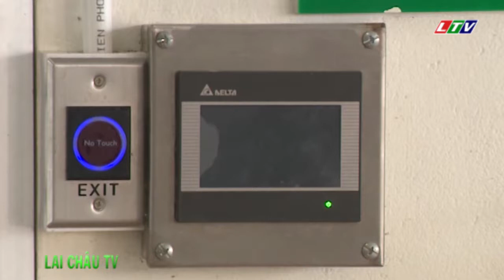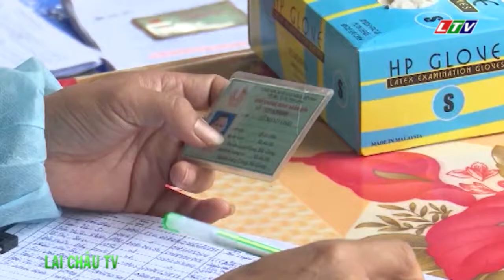☞Thời sự Lai Châu | Ngày 18/05/2020 | Tin tức Thời sự Lai Châu | Bản tin trưa